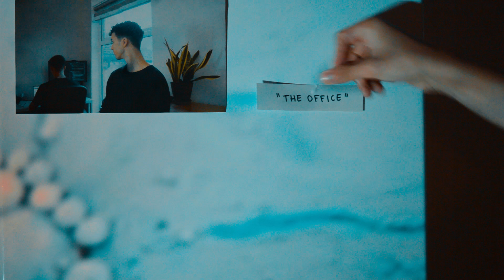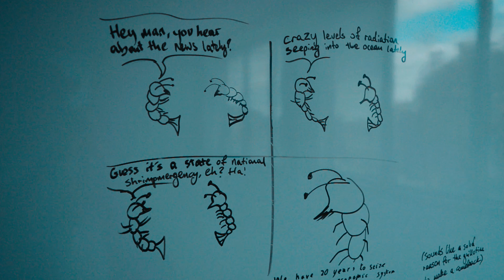One Day as a SOFTWARE ENGINEER Placement Student at Avco Systems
Join me for a behind-the-scenes look at what it's like to be a Software Engineer Placement Student at Avco Systems! 🚀

In this video, I take you through a typical day in my life as a placement student working in software engineering. From tackling real-world coding challenges to collaborating with experienced developers, you'll get an insider's view of what it's like to contribute to exciting projects at Avco Systems. Whether you're considering a career in tech, a student curious about placements, or just love all things coding, this video gives you a glimpse into the dynamic world of software engineering.

0:00 Intro
0:43 "The Desk"
1:37 "The Office"
2:36 "The Stand Up"
3:42 "The Lunch?"
4:03 Outro